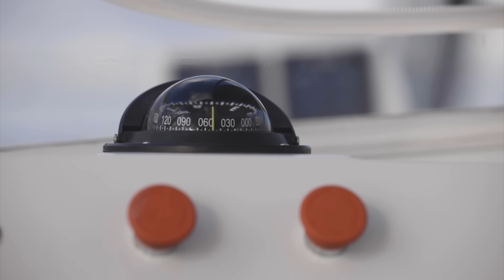Day Sail aboard HH50 Off Piste in Newport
Join the owners and friends for a day of sailing aboard HH50 Off Piste on beautiful Narragansett Bay. The semi-custom, all-carbon HH50 is the perfect couple's cruiser.